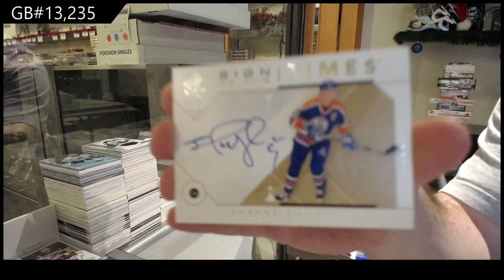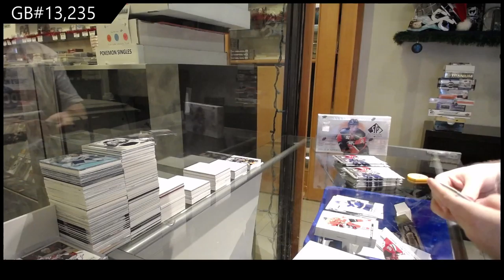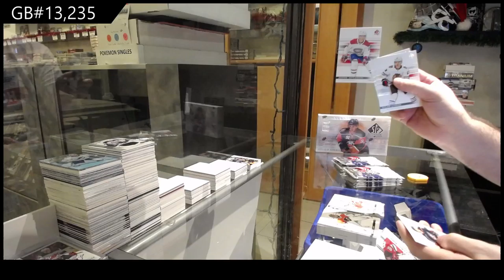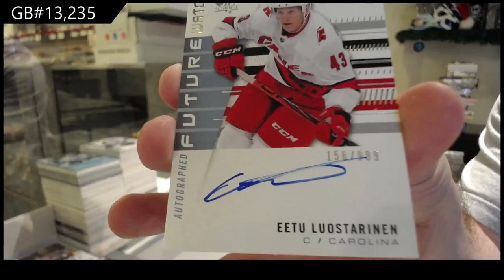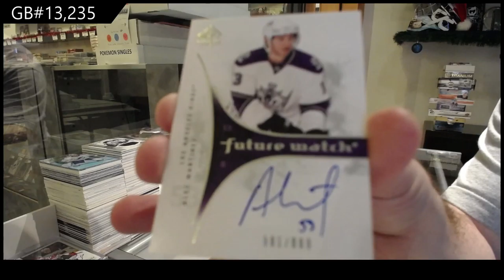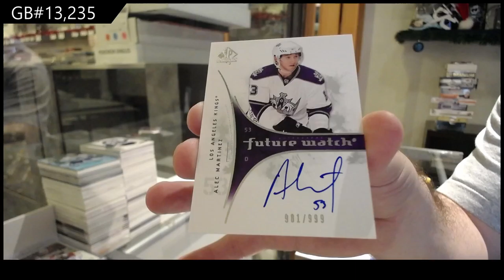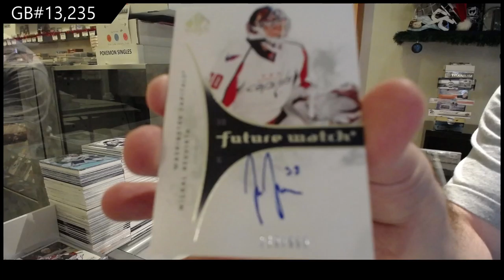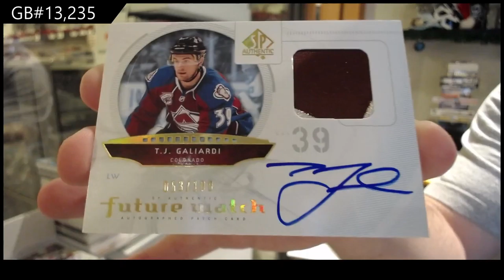Upper Deck SP Authentic Three Different Years Hockey Break - C&C GB #13,235